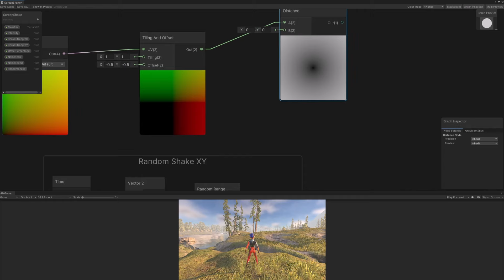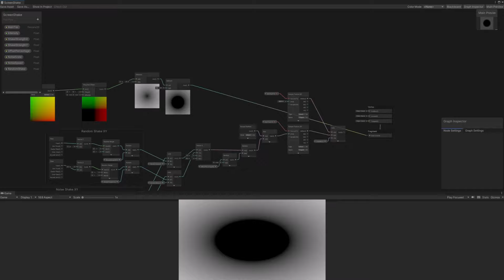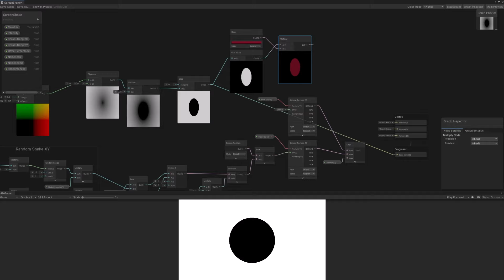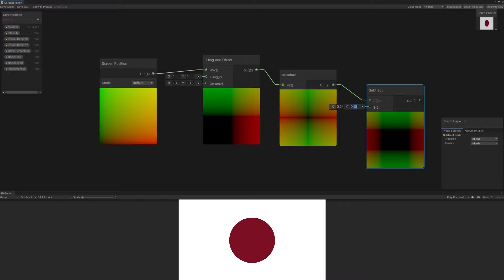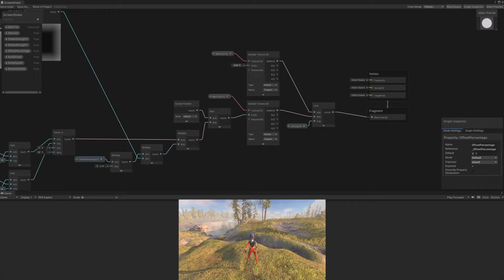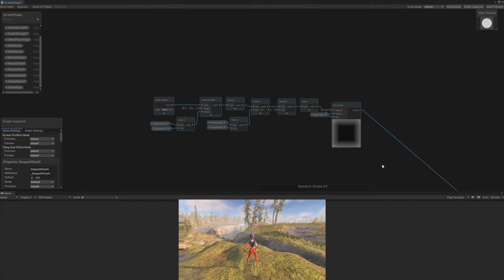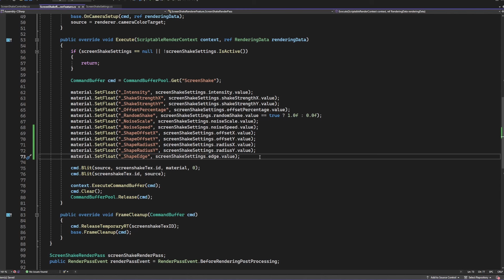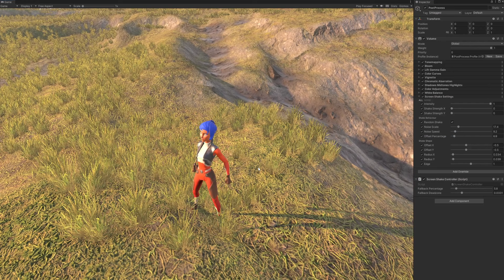Partial Screen Shake Shader - Unity/Shadergraph/C# Tutorial [Part 4 - Shake Shape]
A new tutorial series by Peter Olthof from Peer Play.
Explaining a screen shake post process effect shader for Unity.

//Permission is hereby granted, free of charge, to any person obtaining a copy
//of this software and associated documentation files (the "Software"), to deal
//in the Software without restriction, including without limitation the rights
//to use, copy, modify, merge, publish, distribute, sublicense, and/or sell
//copies of the Software, and to permit persons to whom the Software is
//furnished to do so, subject to the following conditions:
//THE SOFTWARE IS PROVIDED "AS IS", WITHOUT WARRANTY OF ANY KIND, EXPRESS OR
//IMPLIED, INCLUDING BUT NOT LIMITED TO THE WARRANTIES OF MERCHANTABILITY,
//FITNESS FOR A PARTICULAR PURPOSE AND NONINFRINGEMENT. IN NO EVENT SHALL THE
//LIABILITY, WHETHER IN AN ACTION OF CONTRACT, TORT OR OTHERWISE, ARISING FROM,
//OUT OF OR IN CONNECTION WITH THE SOFTWARE OR THE USE OR OTHER DEALINGS IN THE
//SOFTWARE.